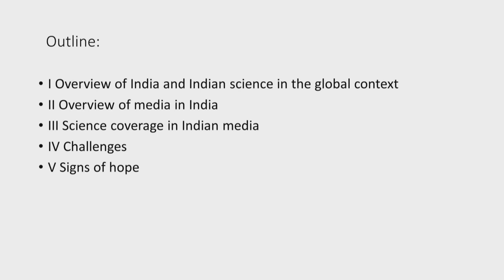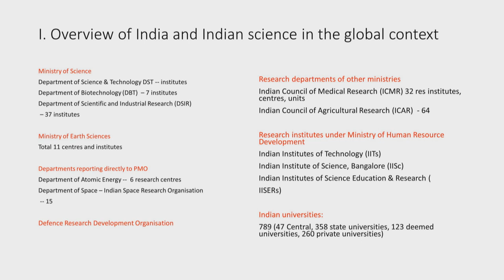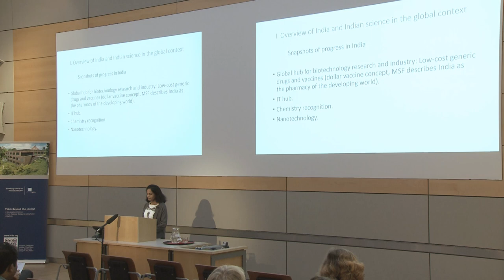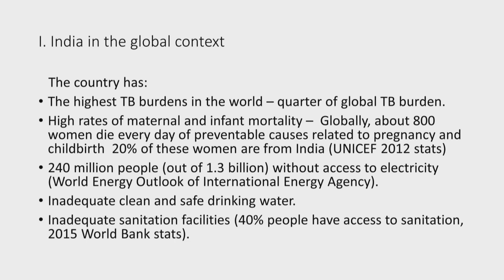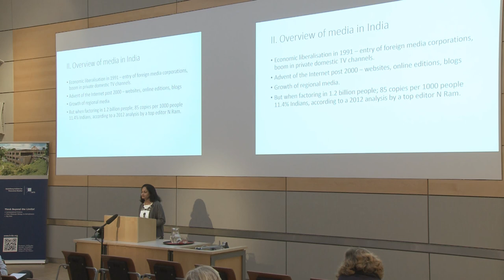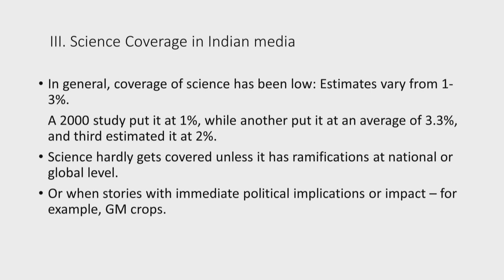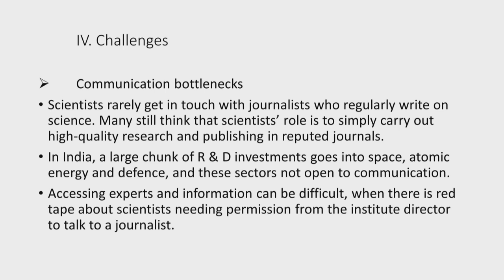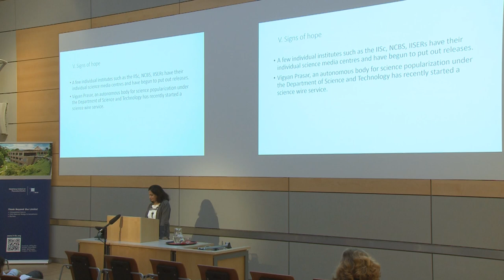T.V. Padma: Against the Odds - Indian science and science journalism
Public talk at the HITS Colloquium, May 10, 2017, Studio Villa Bosch, Heidelberg/Germany.

T.V. Padma, a science journalist based in Delhi, gives a comprehensive overview on science and science journalism in India, from the dawn of Independence until today. On the one hand, India is recognized for its achievements in science, on the other hand it struggles with third-world problems like high infant death rates or drinking water problems. T.V. Padma refers how science has been and is covered in India. Against the odds, she claims, India´s science is forging ahead, and Indian science journalists try to cope with the infrastructural and organizational challenges and with the communication bottlenecks. Some of their problems are common to science journalists worldwide; others have a more specific context.

2:05 Overview of India and Indian science in the global context
26:50 Overview of media in India
31:46 Science coverage in Indian media
41:47 Challenges
49:25 Signs of hope

T.V. Padma has been working for Nature, Nature India, New Scientist, Physics World, BioWorld, and other outlets since 2014. Before, she had worked as a science correspondent at India’s leading news wire agency, Press Trust of India (PTI), and later on served as the first South Asian news editor/regional head of SciDev.Net.

Since February 2017, T.V. Padma has been Journalist in Residence 2017 at HITS, the Heidelberg Institute for Theoretical Studies.